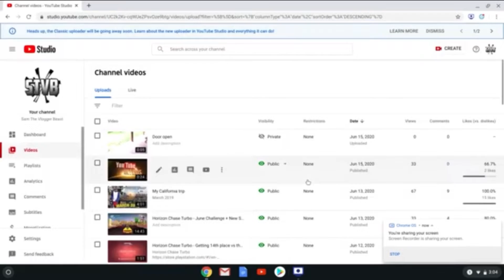How to Re-Activate a Deleted YouTube Video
Today I will teach you how to re-activate a deleted YouTube video. Did you know that I am one of the only people in the world that know how to do this? Only 0.08% is capable of having the knowledge to do this! I have a friend who works for YouTube that told me how to do this. He told me to spread the word.